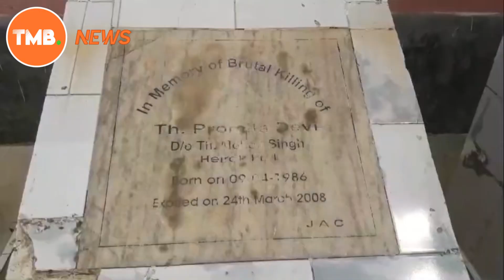Locals of Heirok paid tributes to the three youths who were killed at the Heirok Thabal Chongba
Locals of Heirok paid tributes to the three youths who were killed at the Heirok Thabal Chongba shooting incident on March 24, 2008, at the RPN Memorial Park, Heirok Part I, Thoubal district, Manipur.

In the event entitled ‘Mangal Piba Numit’ (Day of Enlightenment), the RPN Memorial Trust along with the locals of Heirok and the bereaved family paid floral tributes to the departed souls of the three youths who lost their lives at the shooting, namely, Thokchom Romesh, Thokchom Promila and Laishram Nirmala.